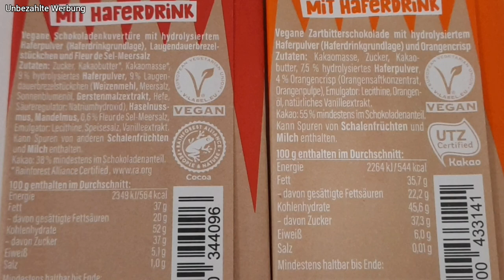Vegane Schokolade von Katjes im Test / Review /Deutsch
Im Video unbezahlte Werbung